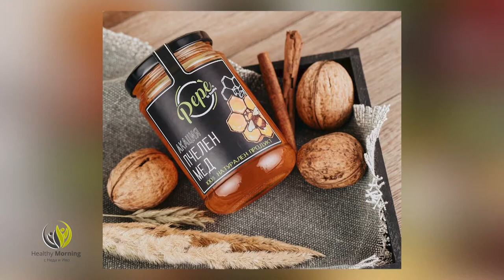Healthy Morning: Светла Георгиева - хранителен технолог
Храната и движението са фактор за добро здраве! Как да се храним правилно, можем ли днес, във времето на е-тата и полуфабрикатите, да открием истински чиста и натурална храна, защо на пазара откриваме евтини вносни стоки, а не залагаме на български производители?

Това са само малка част от нещата, за които ще си говорим в студиото на Healthy morning със Светла Георгиева, хранителен технолог на марката PePe. „Изберете българското“, е кауза зад, която заставаме ние, от единствената здравна телевизия CodeHealth TV.